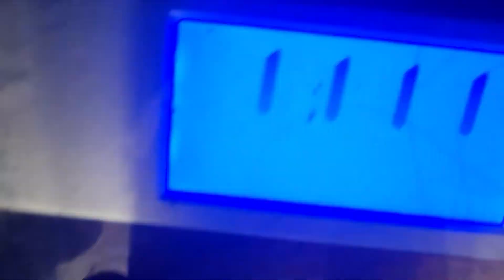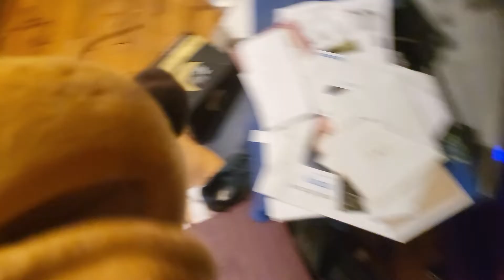Pluto puppet - mints [Official Music video]